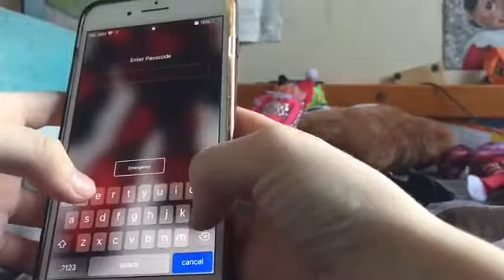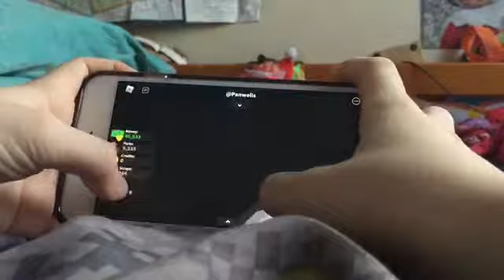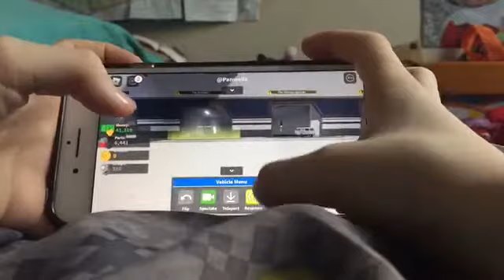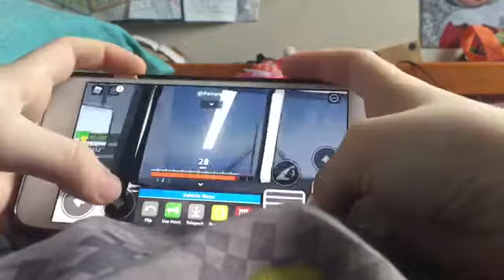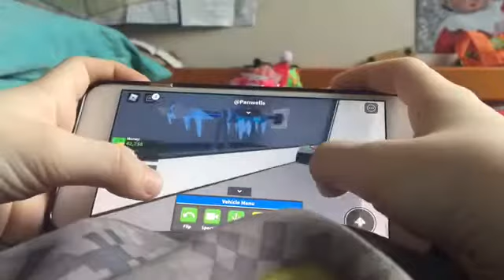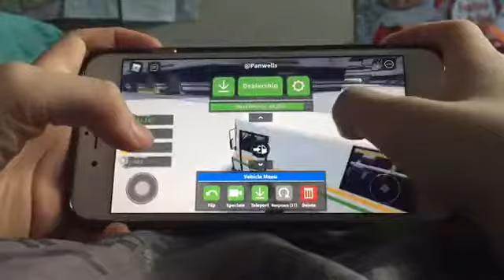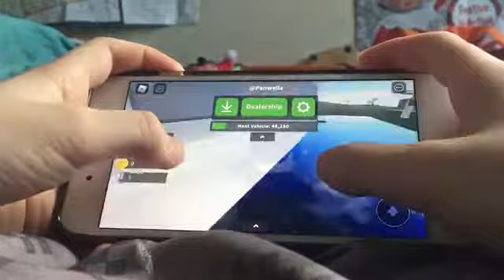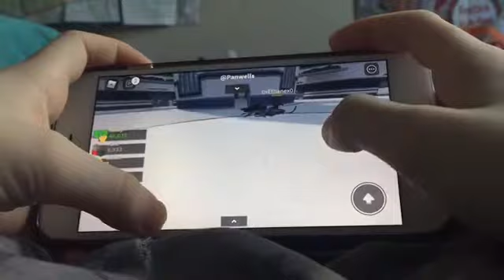Playing (mega derby car crushers 2) in Roblox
Hi if you’re reading this here’s a link to Roblox Roblox by Roblox Corporation